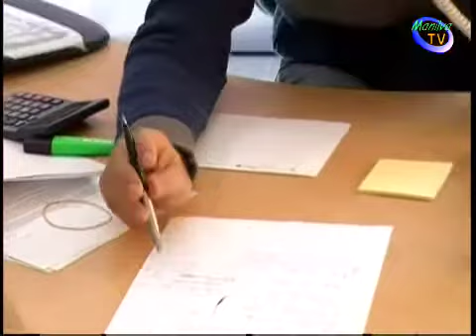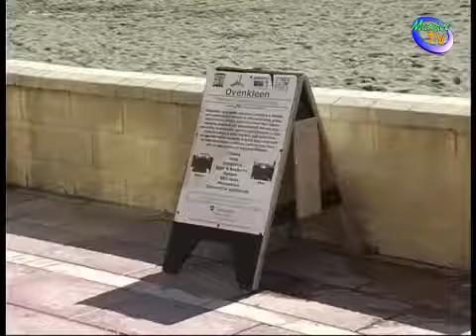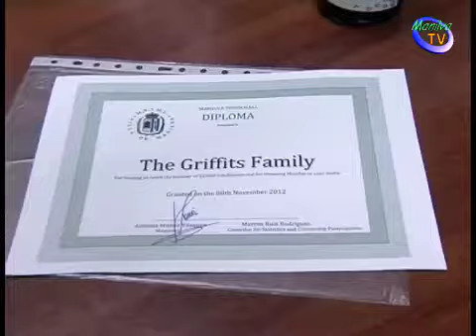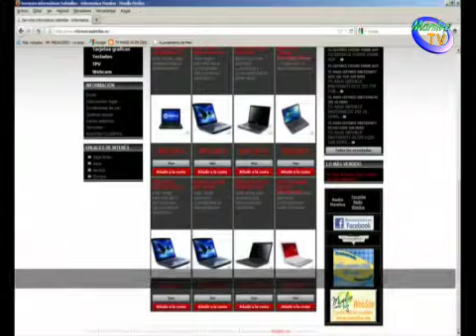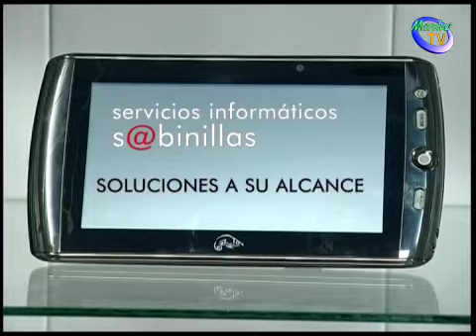informativo Manilva Lunes 12-11-12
Noticias emitidas por television Manilva el 12 de noviembre de 2012